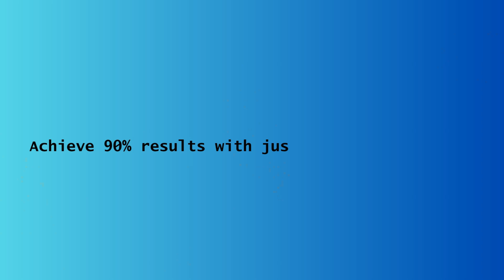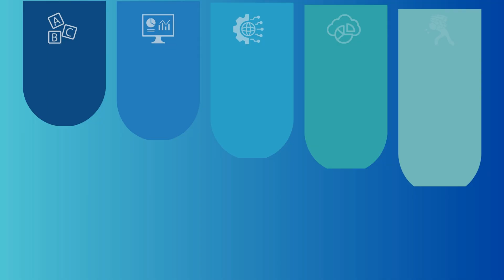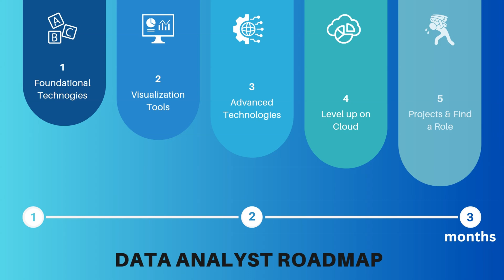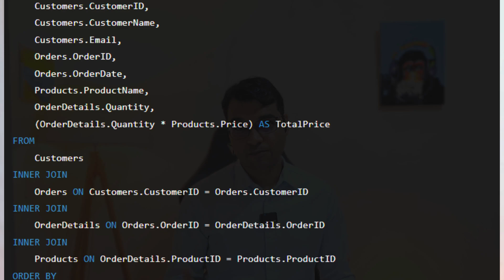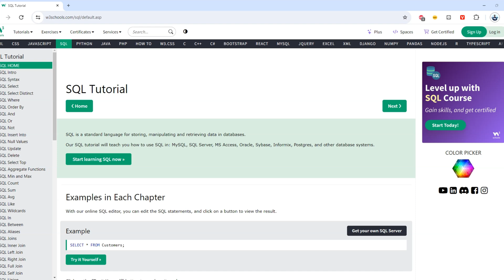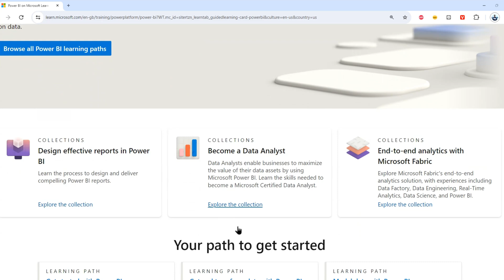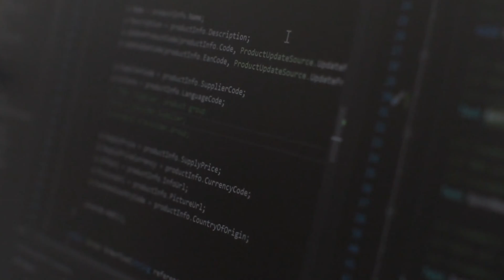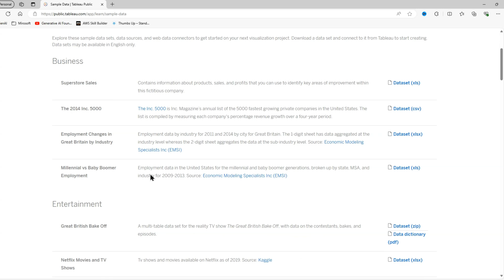FASTEST Way To Become Data Analyst and ACTUALLY get a Job!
Giving a 5 step, proven and accelerated plan to become a Data Analyst in 2024 with Zero Experience.

Resources
Step 1 : Fundational Technologies

Job boards : LinkedIn, Glassdoor, Indeed.

Timestamp
00:00 Intro
01:48 Journey Overview
02:28 What not to do!
03:04 Step 1 (Foundational Technologies)
05:26 My Secret Advise
06:07 Step 2 (Visualization Tool)
08:15 Step 3 (Advanced Technologies)
09:10 Step 4 (Level up on Cloud)
10:15 Step 5 (Projects & Job Search)

Tags -
FASTEST Way to Become a Data Analyst and ACTUALLY Get a Job,